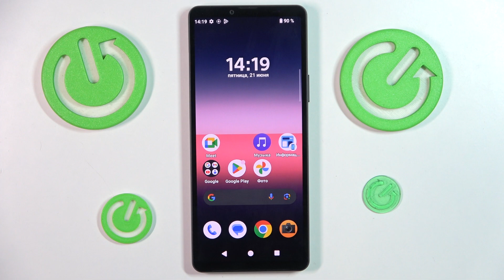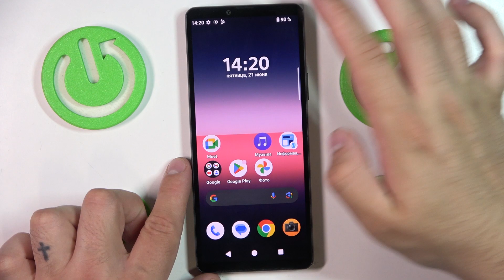Как настроить отпечаток пальца на Sony Xperia 10 VI - Биометрическая защита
Узнайте больше информации о Sony Xperia 10 VI:
Сегодня мы покажем, как настроить отпечаток пальца на вашем Sony Xperia 10 VI для защиты устройства. Следуйте инструкциям, чтобы добавить новый отпечаток и настроить разблокировку.

Как настроить отпечаток пальца на Sony Xperia 10 VI? Как добавить новый отпечаток пальца на Sony Xperia 10 VI? Как включить разблокировку по отпечатку пальца на Sony Xperia 10 VI? Как настроить биометрическую защиту на Sony Xperia 10 VI? Как удалить отпечаток пальца с Sony Xperia 10 VI? Как использовать отпечаток пальца на Sony Xperia 10 VI? Как повысить безопасность на Sony Xperia 10 VI?